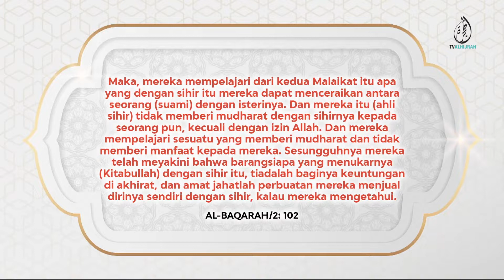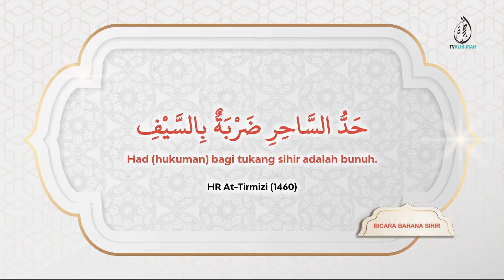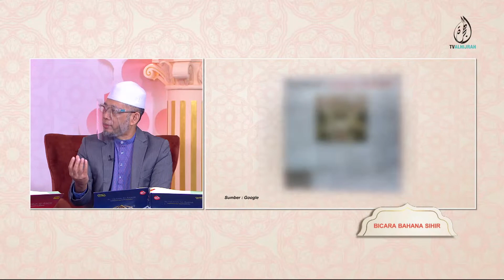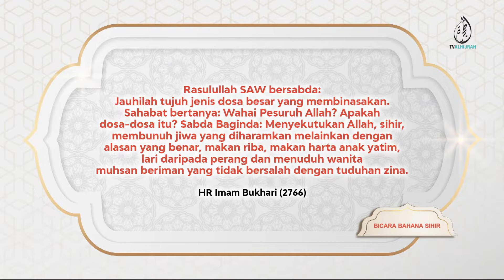12042022 | BICARA BAHANA SIHIR | USTAZ MOHD APANDI HUSSIAN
Amalan sihir bukanlah sesuatu perkara yang baharu. Al-Quran telah menyebutkan mengenainya pada banyak tempat dan yang paling jelas mengenainya apabila Al-Quran menceritakan perihal kisah Nabi Musa AS menentang tukang sihir Firaun.